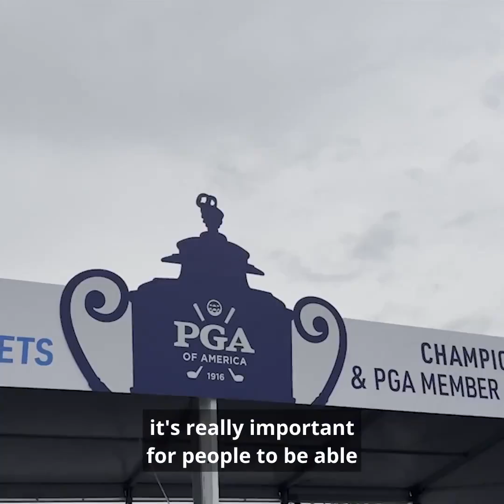🏌️‍♀️Transforming Event Experiences with Network Slicing! The pgachamp with T Mobile for Business!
✨When you're at an event you want the best experience possible! ✨
🔸Join Chris Melus, VP of Product Management at @t-mobileforbusiness explaining just how Network Slicing is helping to make in-person events, like the pgachampionship friction-free so fans can focus on all the fun stuff :) 🔸

For all the latest!  🗞️